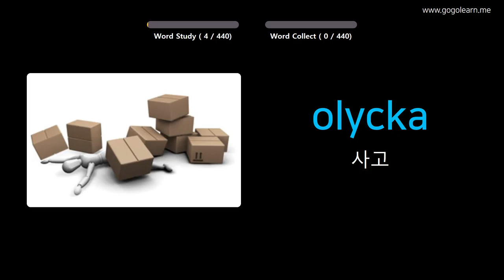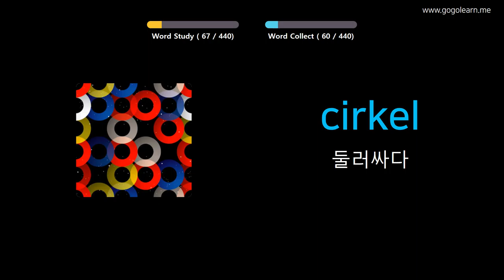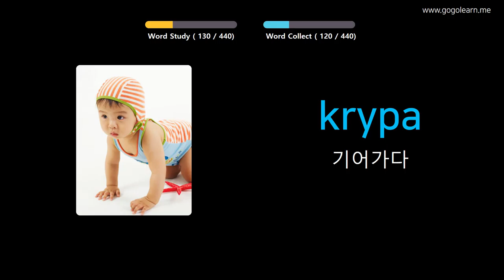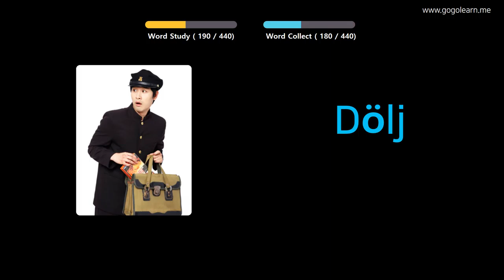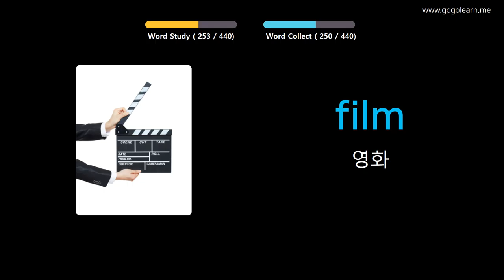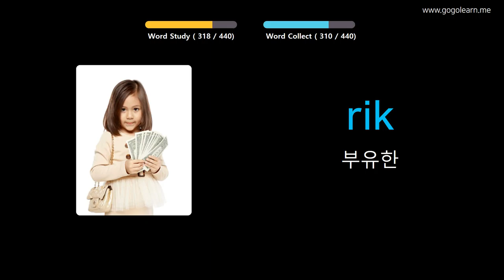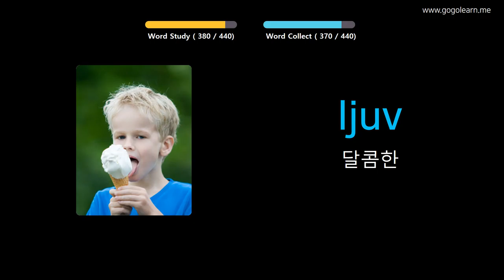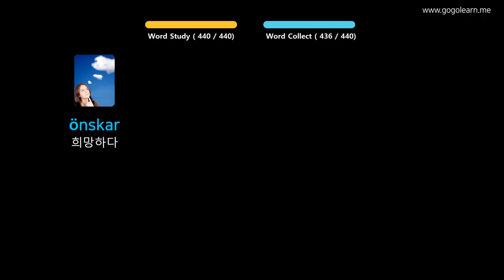사진을 통해 스웨덴어 를 배우세요 |스웨덴어 어휘 초등학교 | Golearn